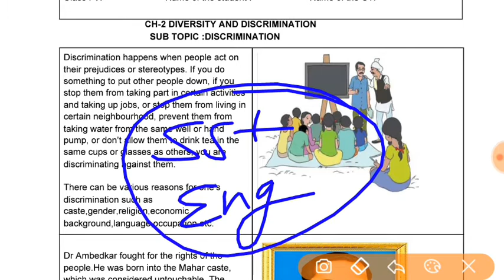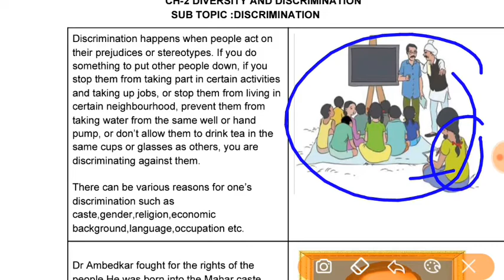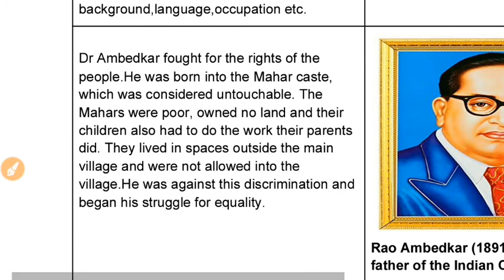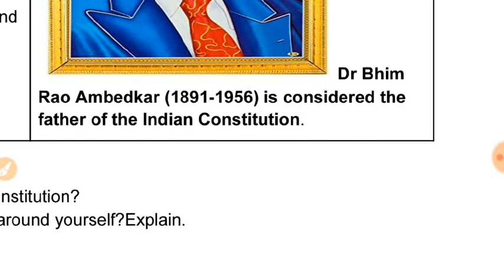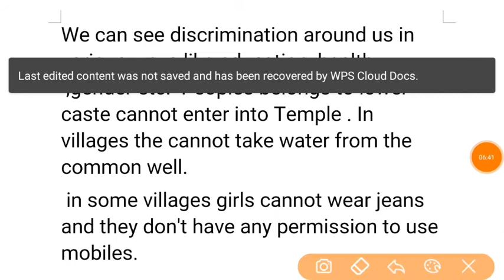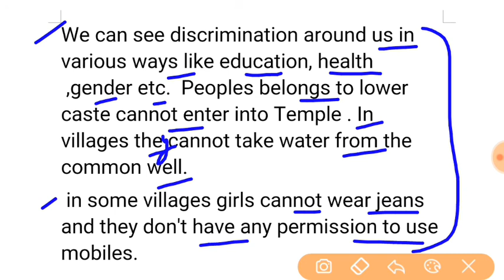WORKSHEET 8 CLASS 6 ;SST ENGLISH MEDIUM (MONDAY) : 19 OCTOBER 2020 : DOE WORKSHEET 8 CLASS 6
IN THIS VIDEO WE WILL DO WORKSHEET 8 CLASS 6 ;SST ENGLISH MEDIUM (MONDAY) : 19 OCTOBER 2020 : DOE WORKSHEET 8 CLASS 6
organised knowledge,
19october  sst worksheet 8
19october class 6 sst worksheet 8
19october sst worksheet 8 Class 6
19october worksheet 8 sst class 6

6 class Worksheet
6 class Worksheet 8
6 class sst Worksheet English medium
6 class  sst Worksheet 8
6th class  sst Worksheet
6 class Worksheet 8 sst
6 class  sst Worksheet 8
6 class sst worksheet 8

Doe Class 6 sst Worksheet 8
Doe 6 class sst Worksheet 8
Doe 6th class sst English mediumWorksheet6

today Worksheet6
today Class 6 sst Worksheet 8

Today's WorkSheet
Today Worksheet

worksheet6 class6
# sst worksheet6
# sst worksheet6class6
class6 sst worksheet6
6class sst worksheet6
todayclass6 sst worksheet
englishmedium sstworksheetclass6